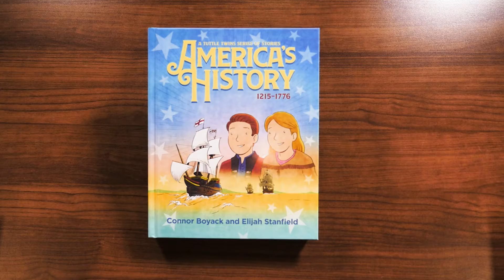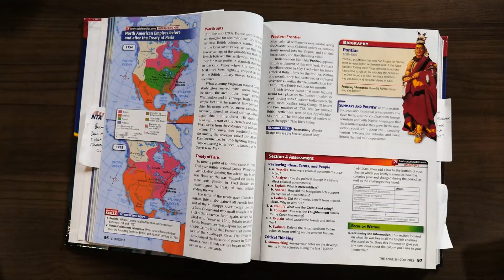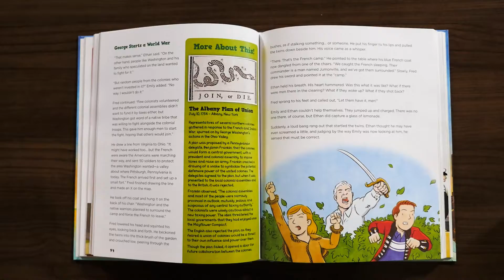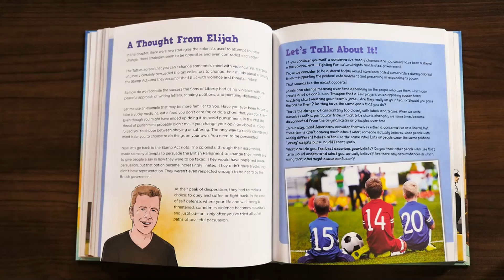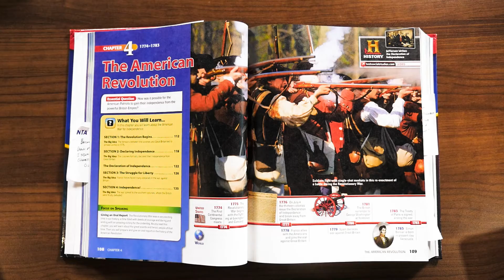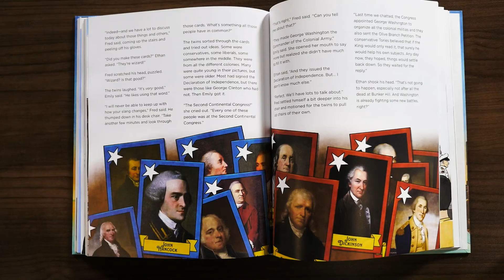Book Review: United States History textbook (MAJOR FAIL!)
Is the social studies curriculum in public schools any good? Connor Boyack reviews a popular civics textbook to share three huge failures as well as a new Tuttle Twins book that fixes these problems.